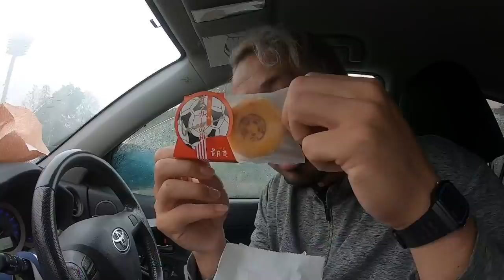【サッカー VLOG】世界一のパントキックを持つGKに完全密着69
関東リーグ第４節 vs アヴェントゥーラ川口